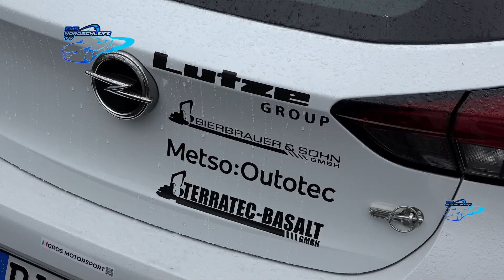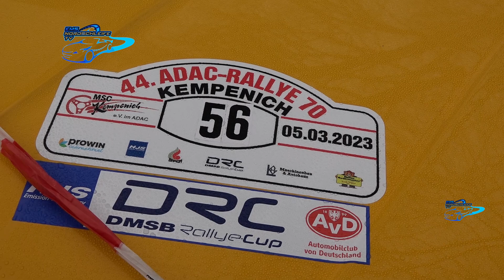44. ADAC Rallye Kempenich 05.03.2023 Fahrerlager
Rallyezentrum in der Leyberghalle in Kempenich.